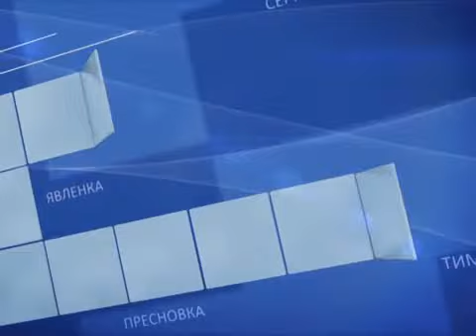Ахметов 06 12 16 каз